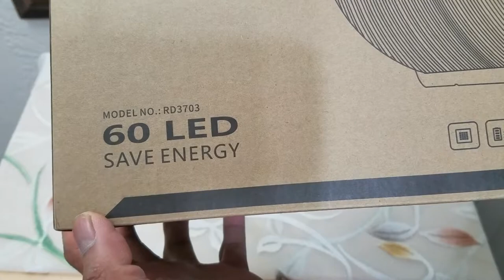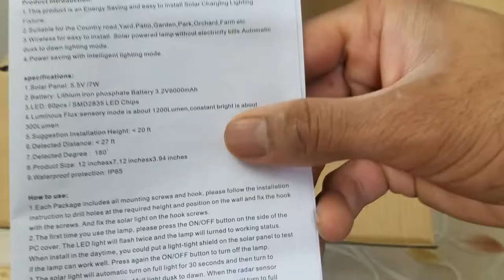GO GREEN: Unboxing and Reviewing Solar Lights by Fuhongrui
Brand FUHONGRUI
Part Number RD-3703
Item Weight 2.52 pounds
Package Dimensions 12.9 x 8.1 x 5 inches
Item model number RD-3703-BL01-1P
Batteries 1 Lithium ion batteries required. (included)
Style Modern
Color Black
Shape Dome
Material Plastic
Number of Lights 60
Included Components Batteries, Hanging Hook, Screw Set included
Fixture Features Switch On, 180° Radar Sensor, Big Size Solar Panel, Motion Sensor 300LM-1200LM
Shade Material Plastic
Light Direction Up/Down Light
Power Source solar
Switch Style Push button
Switch Installation Type Hanging
Luminous Flux 1200.00
Wattage 7 watts
Color Temperature 6500 Kelvin

About Man Rat:
"Man Rat" is well known for his video related to quite a few games ranging from single player, to Co-OP, to Multi-player, PvP and also crazy and unexpected Unboxing along with quite a few IRL videos that generally will confuse people and most of the time make people smile.

Sorry, Not a Pro gamer, but Pro at life. I play games to have fun and to hang out with fun people, life is too serious, why bring the stress into gaming world tool.

Where am I from? Well Citizen of the world and its the internet so don't want to give out too much personal information out.. So please don't ask personal questions as you will not get an answer.

Accent? Yes accent is there in the voice, but nope might sound Indian, but might be from South Africa, or from Maldives or from Mauritius or From UAE or Egypt or West Indies... You never Know.. but I have been to 6 out of the 7 continents on the planet. So good luck..

Video Editing software that I use.
OBS, ShoutCut, PaintBrush, and Photoshop.

Computer Specs:
Nothing fancy but here is the current PC config that I have.
CPU - i7 ( 2.8 GHz)
GPU - GTX 770 - 3 GB Video RAM
Dual Monitors - Primary is ONLY a 55', Secondary is 17 inch.
Speed - 300 Down and 20 Up

Take Care